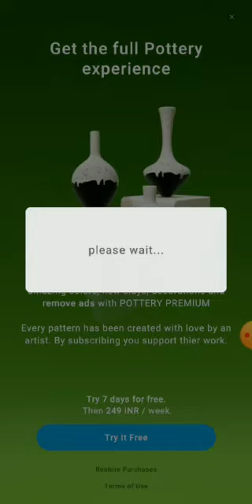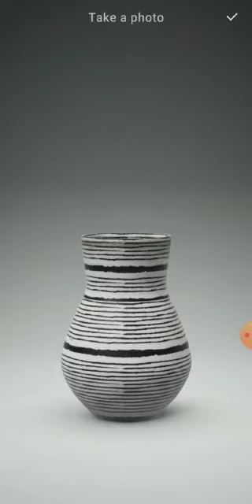Pottery Game Tricks | How to Get more Money in let's Create Pottery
Watch Let's Create! Pottery 2 Most Expensive Pot $$$ Gameplay Video Android Game